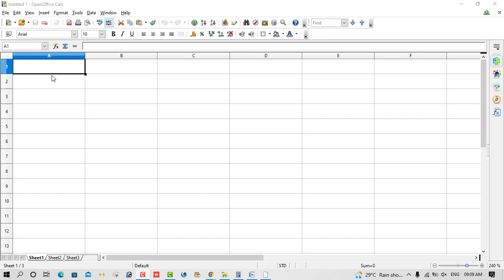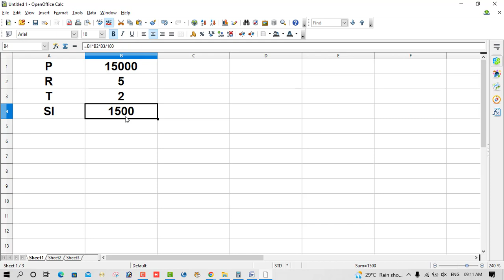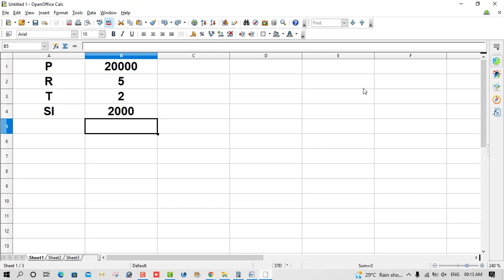How To Use Goal Seek Command In Open Office or Libre Office